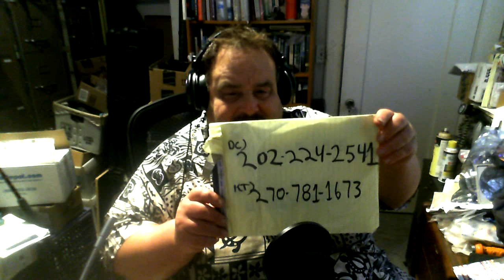Mitch McConnell and Republicans are trying to steal the next election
The people United States need to declare war on the Republican Party and Mitch McConnell.  Republican party is trying to make the vote super hard for average Americans.  Like reducing polling places.  Like make it hard to mail in your ballot.  The Republicans are putting people in place that if they don't like the election outcome these people will overturn the election.  we the people of this great country needs to put our foot in the rear of the Republican Party and tell them know we're not going to stand for this shit.  Please call your representatives and tell them to pass the John Lewis Voting Rights Act